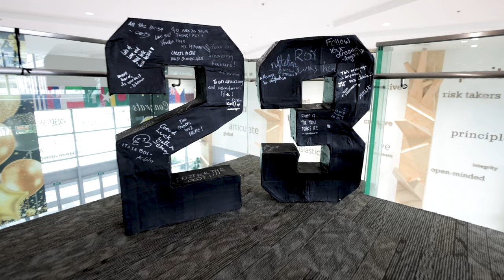XCL World Academy Class of 2023 Graduation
Highlights from the XCL World Academy Class of 2023 Graduation event.